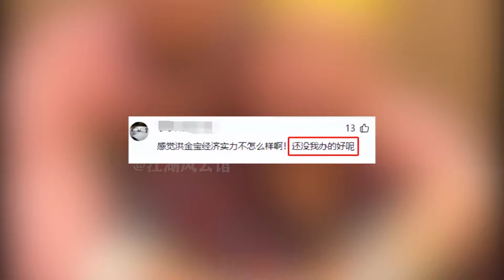洪金宝如今有多寒酸？72岁寿宴被指没排面，2元矿泉水太抢眼！